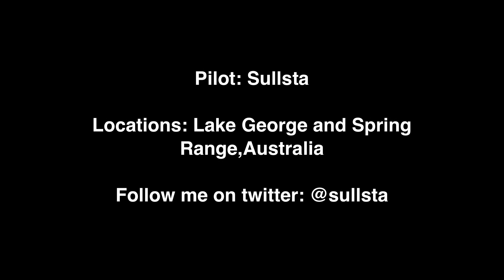Summer days.mov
The Summer Flying Season is in full swing, with many heading to Forbes for the pre-worlds. But that didn't stop the rest of us smashing it back at home. I'd like to say the weather was perfect, but La Nina had her impact, with dramatic skies making up for the wet weather. I braved the rain once. Never again. But that aside, it's been good so far. Look out for some good C4 XC footage in coming weeks.